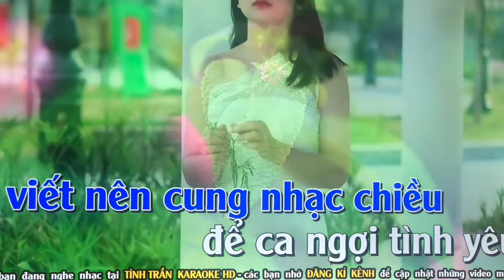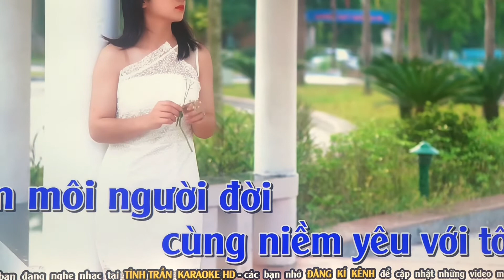Trăm mến ngàn thương-Cover